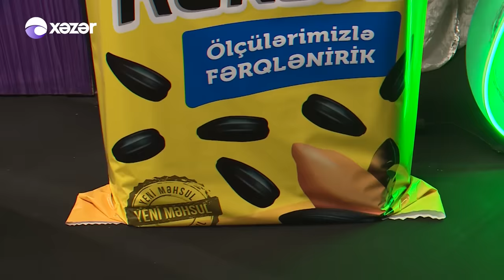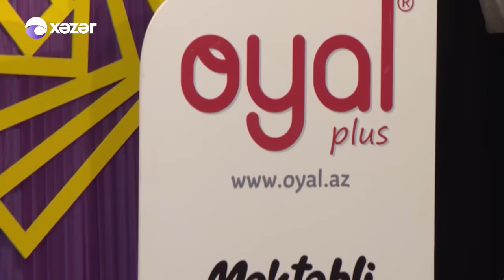Comedyxana 24-cü Bölüm 28.03.2020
01:14 Səhnəcik - Qonaqlıq
16:07 Səhnəcik - Məhləmiz
34:10 Səhnəcik - Nataşa

Aktyorlar : Fərda Xudaverdiyev, Ənvər Abbasov, Gülcahan Salamova, Cavidan Novruz, Firuzə Balayeva, Anar Almazov, Nuranə Həmidova, Ramil Nuriyev (Pələng), Zarina Qurbanova